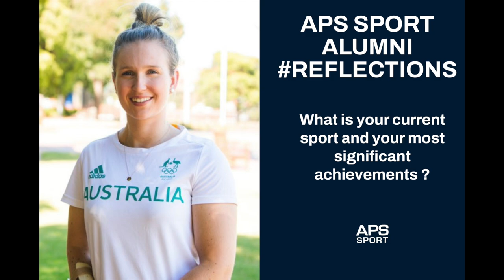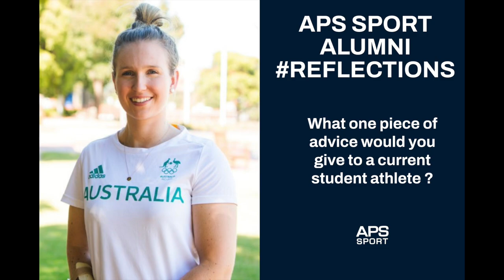APS Sport Alumni Reflections Melissa Tapper (OCG2007) Caulfield Grammar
APS Sport has been the home to present day Olympians, Test Match Cricketers, AFL & AFLW Footballers and multiple other people competing at the pinnacle of their chosen sport.

Before they reached that level though they were just another student on a Saturday morning representing their school and playing with their friends.

The APS Sport Alumni Reflections Series provides some insights as to where the journey began – at APS Sport.

Over this series we will hear from some of our most recent successful Alumni about their favourite APS School Sport memories, the people that helped shape their journey and what lessons or tips they have for the present day students.

Melissa Tapper, attended Caulfield Grammar School from 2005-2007. She is the first athlete to represent Australia at both the Summer Olympic Games and the Summer Paralympics. At the 2018 Commonwealth Games, Gold Coast, she won the gold medal in the Women's TT6-10. Melissa won a silver medal at the 2020 Tokyo Paralympics in the Women's Team C9-10. She has a brachial plexus injury resulting in Erb’s palsy and is a class 10 table tennis player.

Melissa started playing Table Tennis in 2002 while still at primary school. Competing initially against able-bodied athletes only, she won a number of medals in national junior championships. She made her first appearance in an Australian National team in 2004 in a competition in Jordan, again competing against able-boded athletes. In 2008 she was the Oceania Under 18 Champion, the Australian Under 21 Champion and competed in the Commonwealth Youth Games.

In 2019, she won Governor's Award Victorian Female Athlete of the Year – the Kitty McEwan Award. These are her reflections from her school sport days.